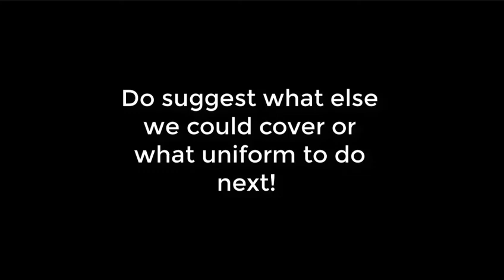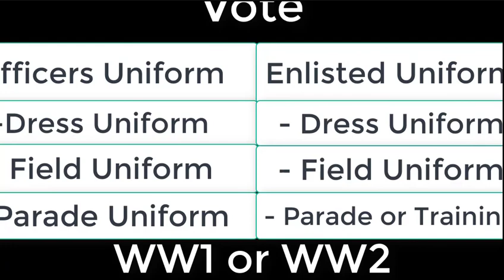Uniform Project: Fieldmarshal von Rundstedt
FOR EDUCATIONAL AND REENACTMENT PURPOSES ONLY!!!

Hello everyone and welcome back! I would like to apologize greatly for the latency of the video as well as the few issues with it; some parts haven't been loading correctly even after we have edited it extensively. Due to a lack of time however we decided that it was best to leave it as it is and bring it out to the public as to avoid any more delays.

With that being said, we hope that you enjoy the video and learn something from it/find good use for it be it for reenacting or simply collecting.

Do vote on what we should cover next and don't hesitate to ask any questions as we are always glad to help in the best possible way that we can.

Thank you again for tuning in and till next time; have a good one!